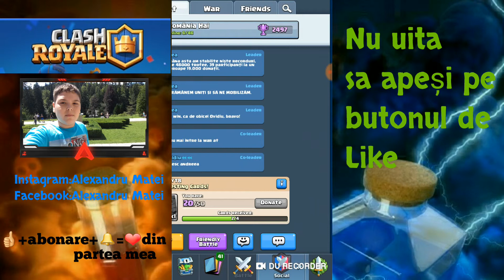Duminica deckurilor. Episodul numărul 3.Deckuriile cu gigant nu sunt pentru mine.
Hey! Salutare tuturor si bine v-am regăsit la un nou videoclip de clash royale.

Dacă îți place cea ce fac nu uita să apeși pe butonul de Like👍